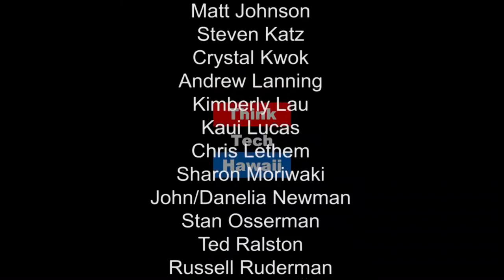Sexual Intimacy and Depression - How to Keep the FIres Burning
How do we keep the fire burning? Are there ways to be intimate without having sex? Dr. Clare Rountree revisits Kwok Talk to discuss the correlation between our mental health and our appetite for intercourse.